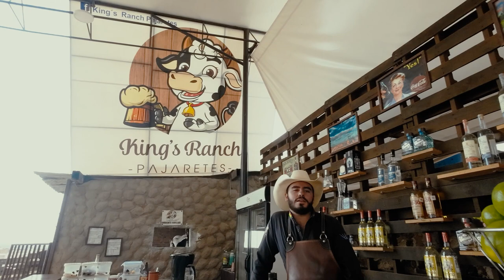El mejor lugar para disfrutar un pajarete en Arandas Jalisco